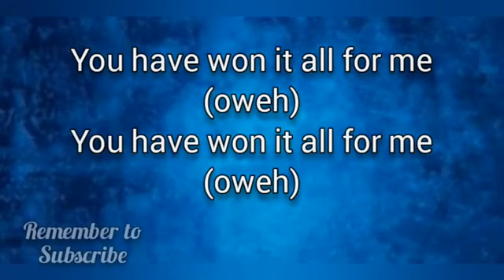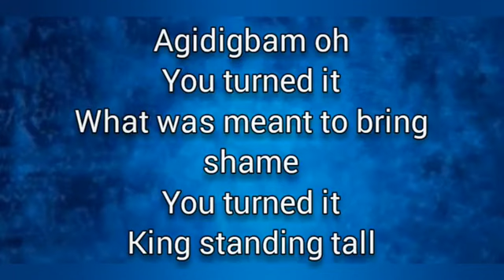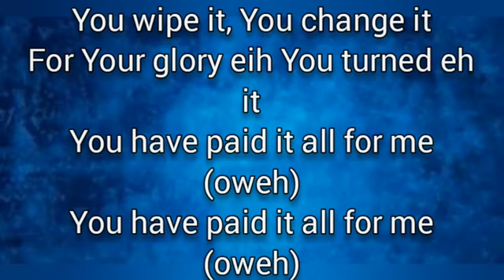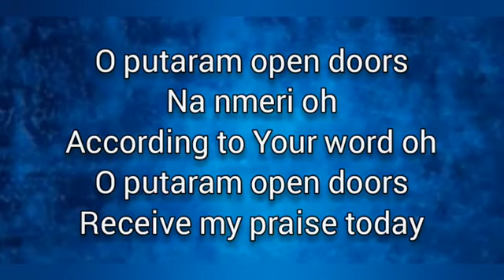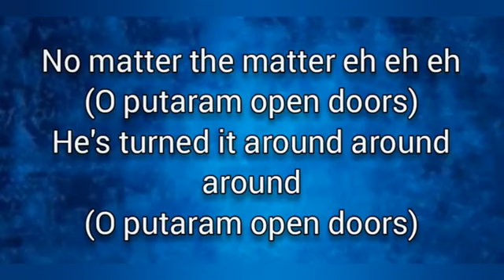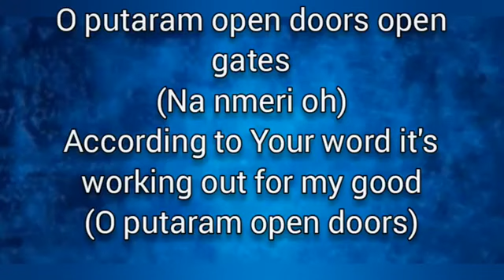Ada Open Doors Official Lyrics Video